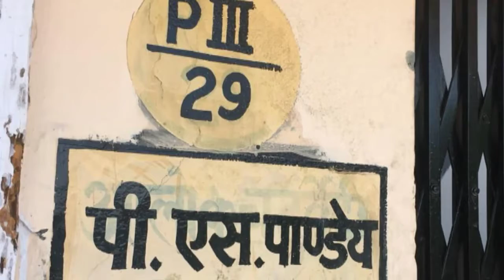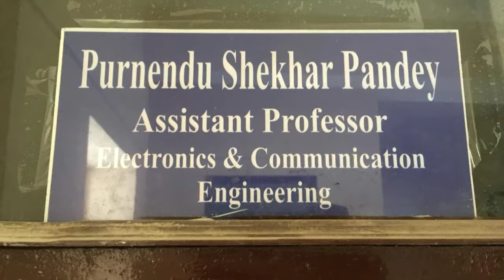My Tehri Memories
Purnendu Shekhar Pandey , 5 sep 2011 to 16 July 2018.